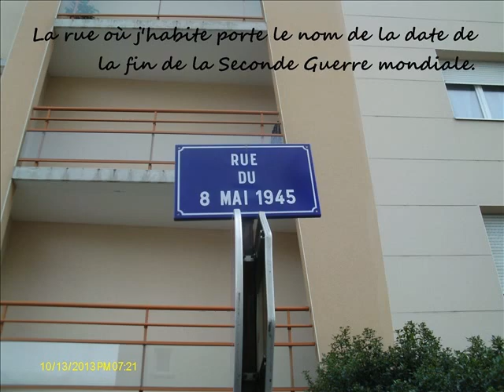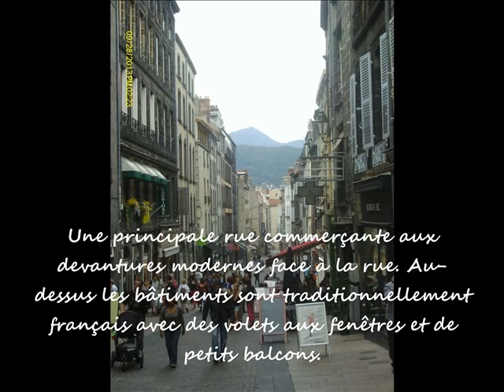Clermont Ferrand Photo Story